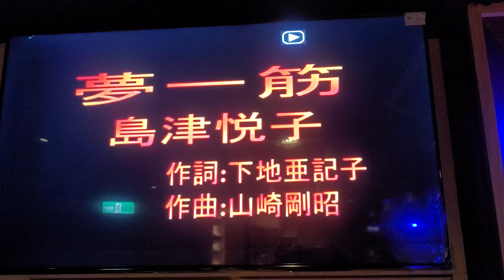小娟～夢一筋(岩手卡啦OK）